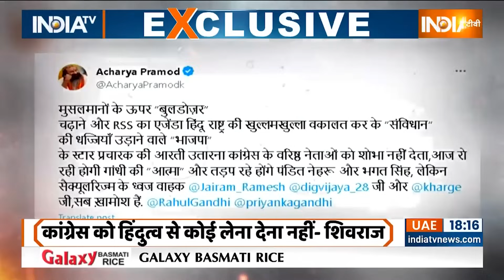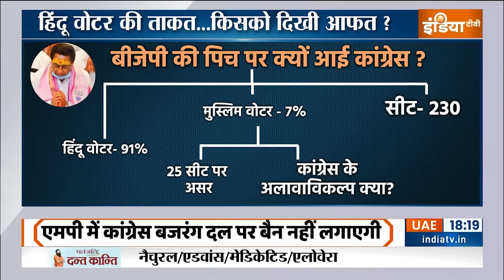MP Election: 23 की लड़ाई..कांग्रेस हिंदू राष्ट्र पर आई! | Baba Bageshwar | Kamalnath | Chhindwara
MP Election: 23 की लड़ाई..कांग्रेस हिंदू राष्ट्र पर आई! | Baba Bageshwar | Kamalnath | Chhindwar